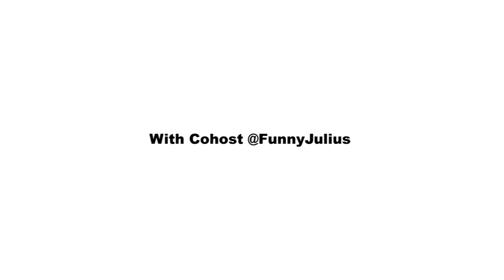Exposed in the Gay Community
Remember the first time you found out someone you knew was gay? We're often caught by surprise whether we saw the signs or not. It shouldn't be a big deal but for some it just is, especially if they were abruptly exposed via the internet. No one considers the after effects of "exposing" someones otherwise private sexual orientation and people don't realize it could put lives in danger. Today we discuss that harsh reality.